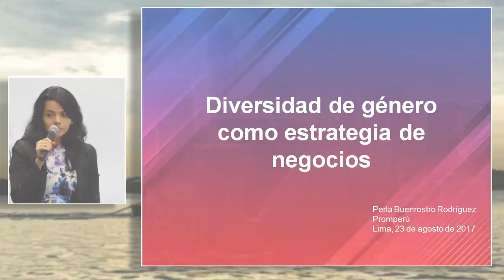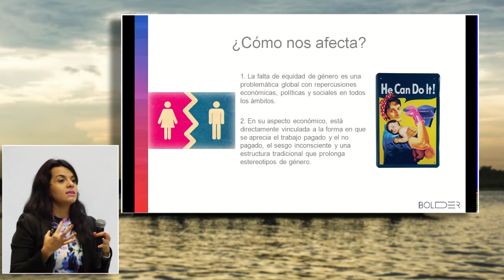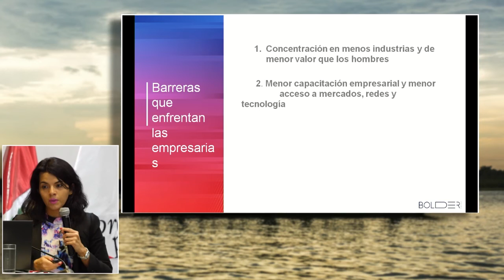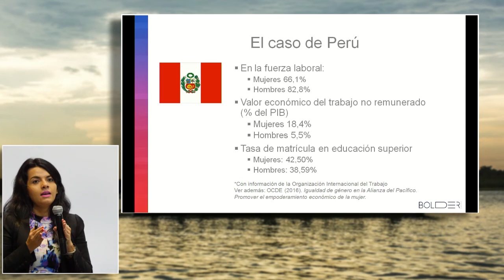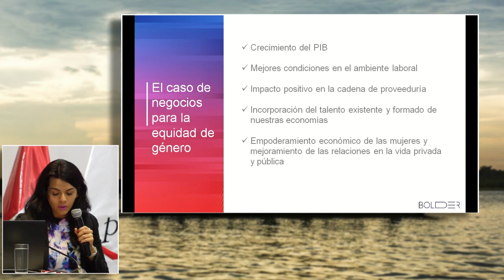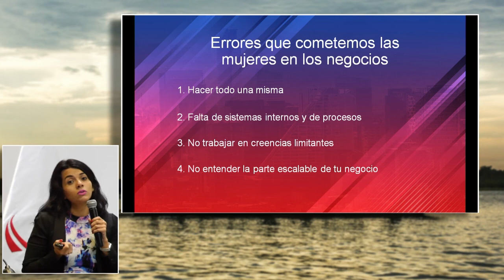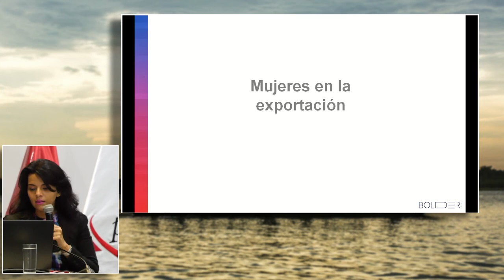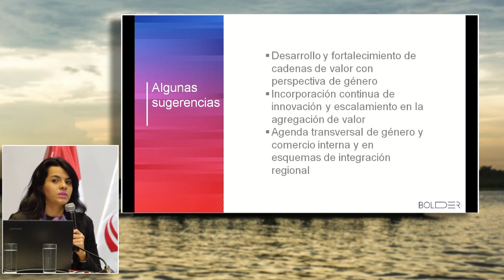Innovación y Diversidad como estrategias de negocio: BUENROSTRO, Perla (23 de Agosto)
"Innovación y Diversidad como estrategias de negocio: El Caso de las Mujeres Exportadoras"